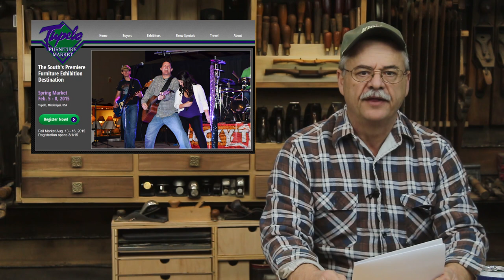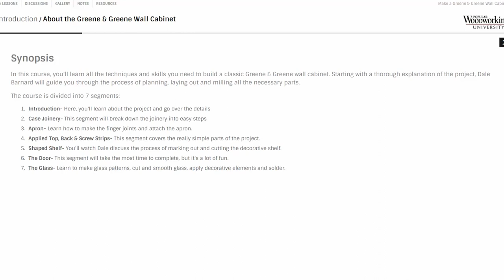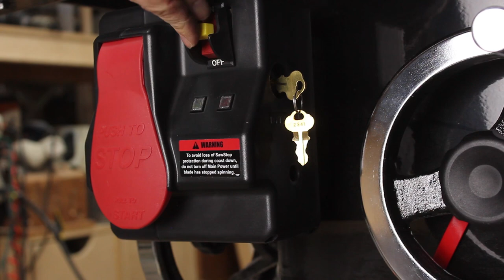Behind the Sawdust #3- 1/31/15 Sawstop table saw review, Tormek bench grinder tool rest giveaway #2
*TO QUALIFY FOR THE TORMEK PRIZES: *

*LINKS FOR MORE INFORMATION ON WHAT WE TALK ABOUT IN THE VIDEO:*